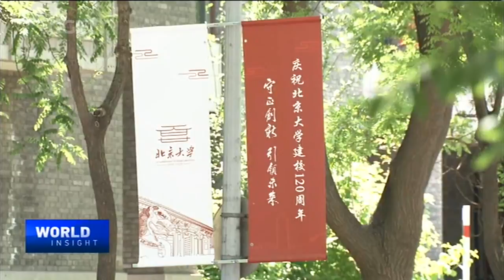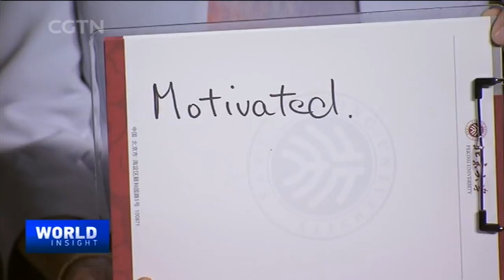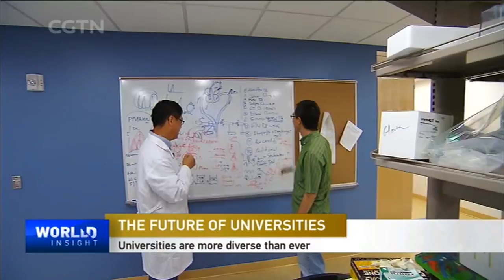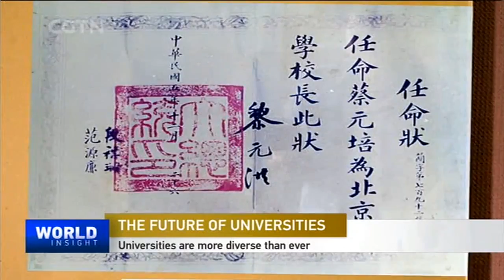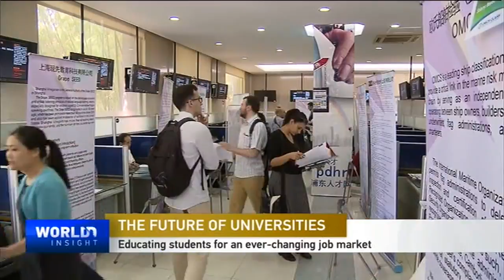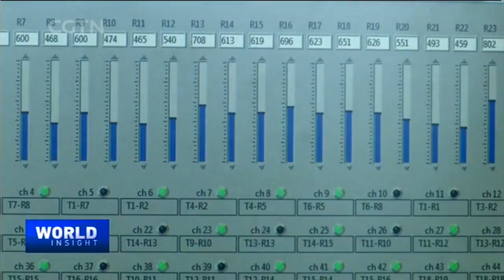The future of universities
World Insight host Tian Wei speaks with the presidents of Peking University and Yale University, and the vice-chancellors of Oxford and Cambridge to uncover the future of universities. Tian Wei and the panel explore the importance of higher education in a world with an ever-changing job market. The university leaders also describe how their institutions encourage inter-cultural fluency at a time when Western democracies fend off populism and nationalism. Are universities a collection of disconnected elites in their ivory towers or are they a bastion of optimism?